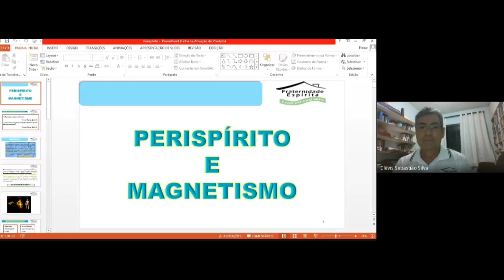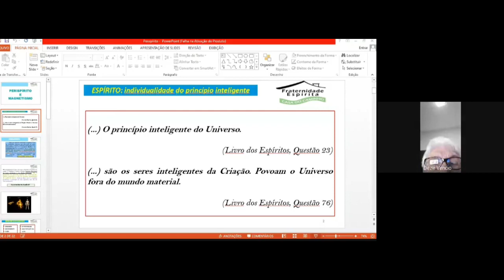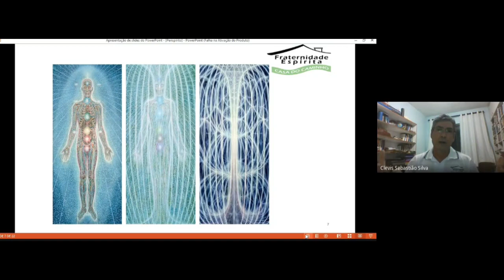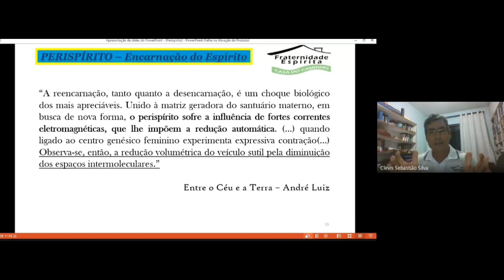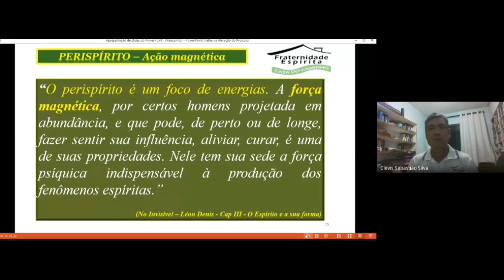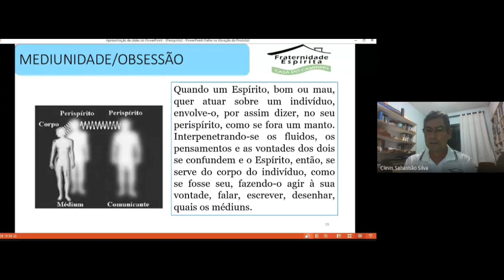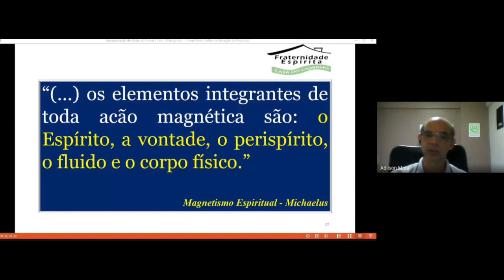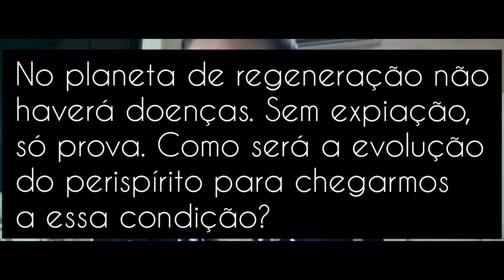PERISPÍRITO E MAGNETISMO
Palestra on line realizada por Clevis Silva em 20 de março de 2021